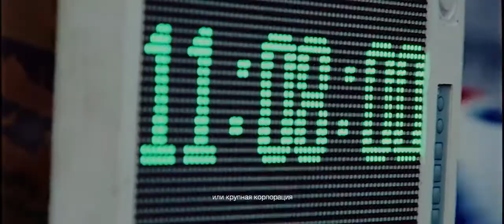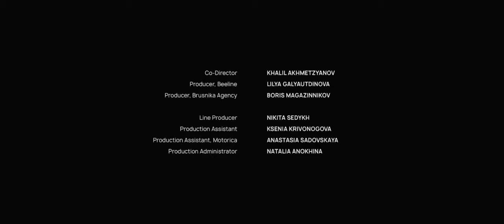Мотивирующий ролик Билайн и Моторика - Keep moving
«Билайн» совместно с компанией «Моторика» объединяются для помощи людям с ограниченными возможностями.